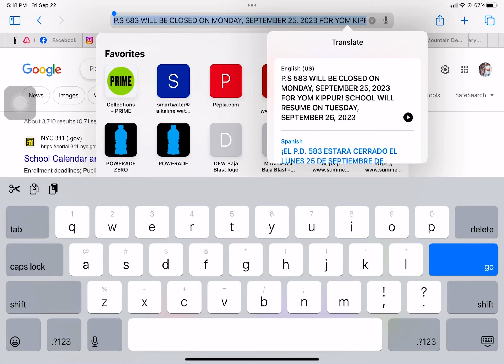School is Closed in September 25th